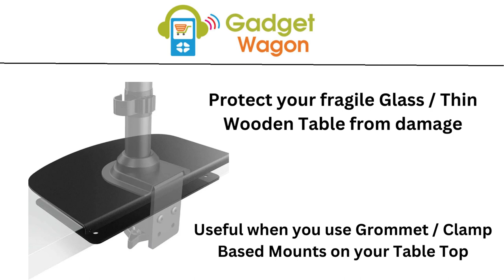Protective Plate for Metal Monitor Mount Reinforcement Plate for Thin Glass Fragile Tabletop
Designed specifically for use with clamp or grommet based mounting solutions
Protects your fragile glass table from cracks and damages due to clamp and grommet installations
Reinforces your tabletop for stability and security while mounting your monitor
Provides crucial protection for thin glass and other delicate tabletops
Ideal for offices, home workstations, or any workspace with fragile tabletops